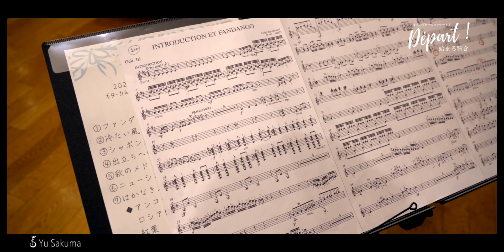【プロギタリストの舞台裏】ギターカルテットリハーサル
普段は見れないコンサート当日の舞台裏の様子を！
この日は限られた時間の中での合わせ、準備、リハーサル、息つく間もなく本番へ。。

今回は2021年11月27日,兵庫県甲東ホールで開催しました「４本のギターのコンサート！始まる響き。Depart!」のリハーサル風景です。

演奏
佐久間優
宇田奈津美
太田真佐代
山中由美子